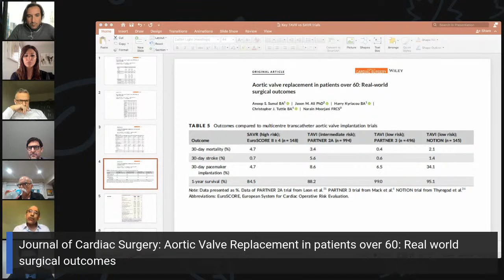Journal of Cardiac Surgery: Outcomes of Aortic Valve Replacement in the real world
The  monthly appointment "Live Talk with the Authors" of Journal of Cardiac Surgery, will host this month one of the most debated topic of cardiac surgery in the current era: TAVR (trans-catheter aortic valve replacement) vs SAVR (surgical aortic valve replacement).

We will debate the paper co authored by Dr. Narain Moorjani from Royal Papworth Hospital (UK) "Aortic Valve replacement above the age of 60: Real world surgical outcomes" and published on Journal of Cardiac Surgery in the April's Issue.

We will be joined by Dr. Jessica Forcillo from Centre Hospitalier de l Université de Montréal (Canada), Dr. Francesco Maisano from Ospedale San Raffaele Milano (Italy) and the editor in chief of JOCS Dr. Tomas Salerno (University of Miami - USA) and the deputy editor Dr. Mario Gaudino (Cornell University - NYC - USA).

Dr. Gianluca Torregrossa (University of Chicago - USA) and Dr. Irbaaz Hameed (Yale University - USA) will moderate the session.